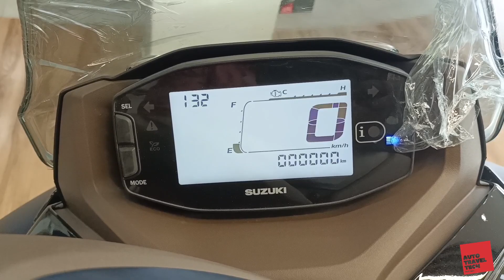New Suzuki Burgman Street 2022 | Walkaround